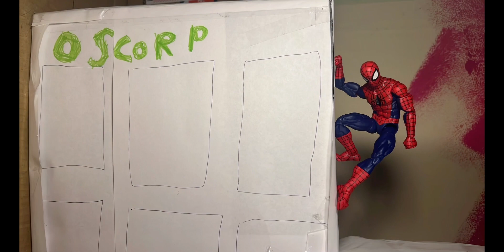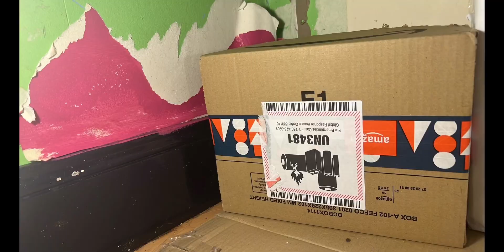Venom vs Carnage (MultiverseOfToys)